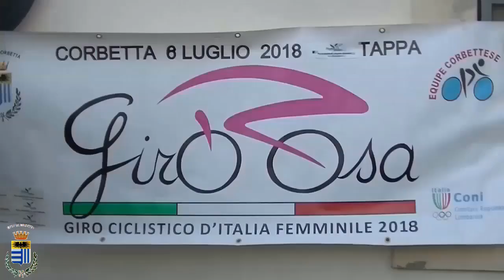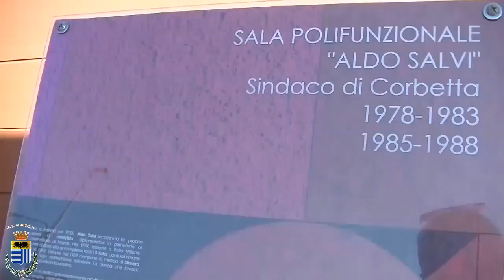Corbetta Città Europea dello Sport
Corbetta nominata città Europee dello sport da Aces Europa.
Gare di ciclismo, tornei di calcio, Guinness dei primati nel basket e tanto altro